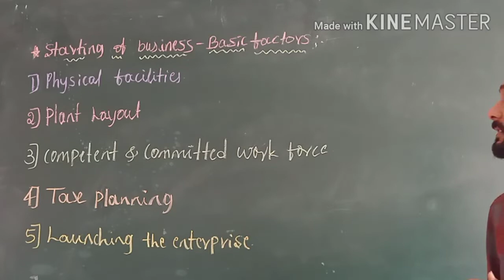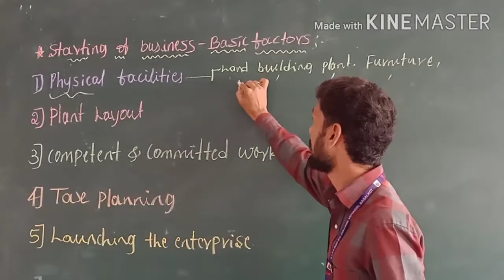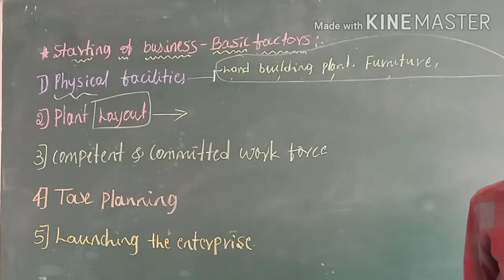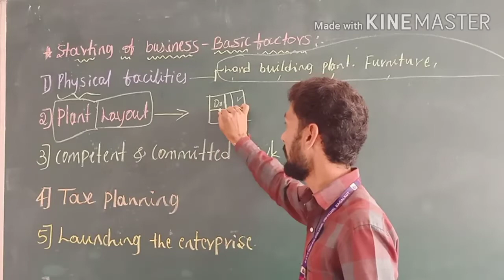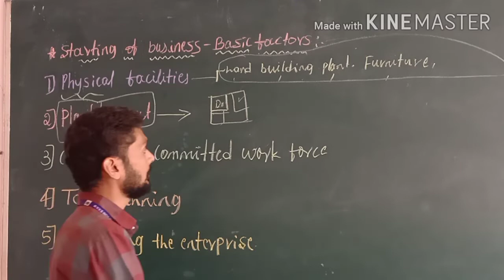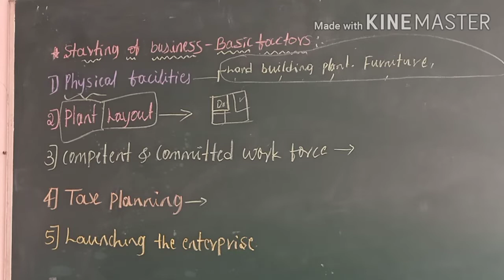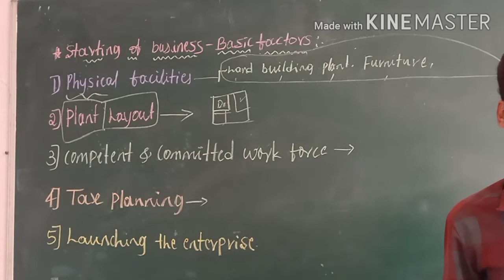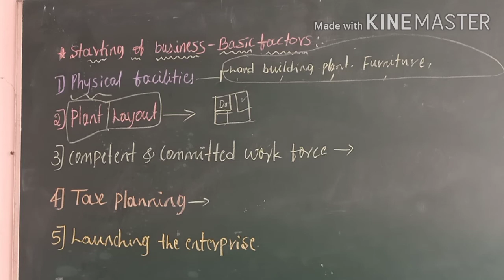Starting of business / basic factors 02.